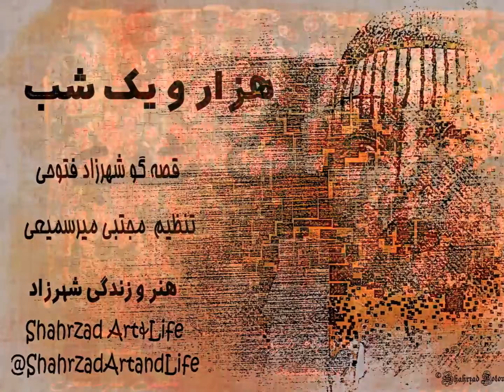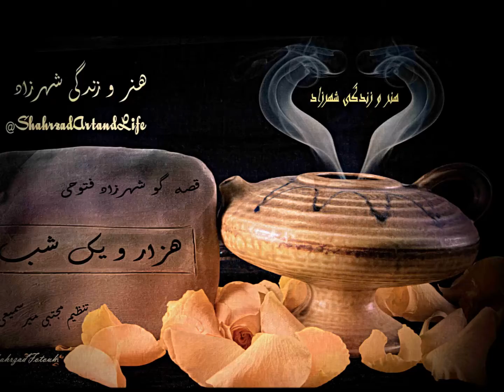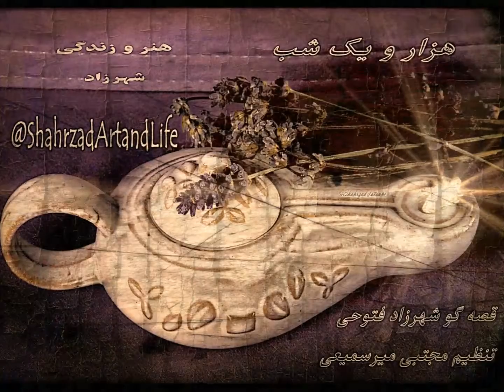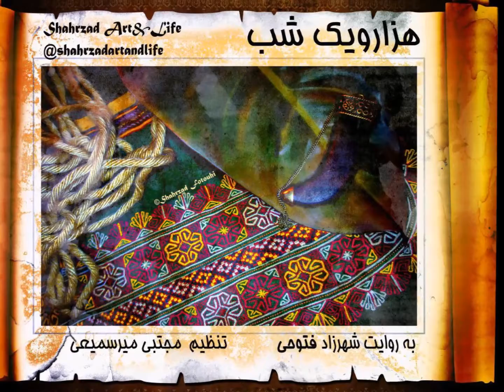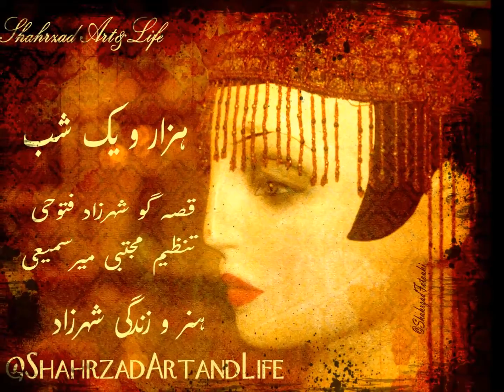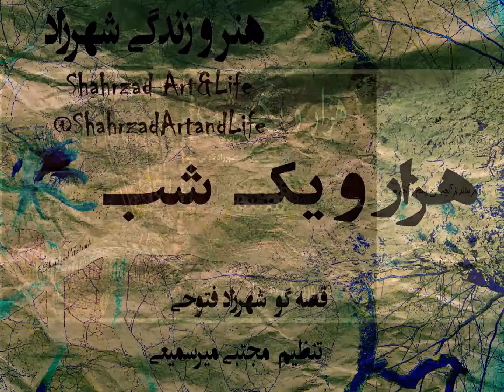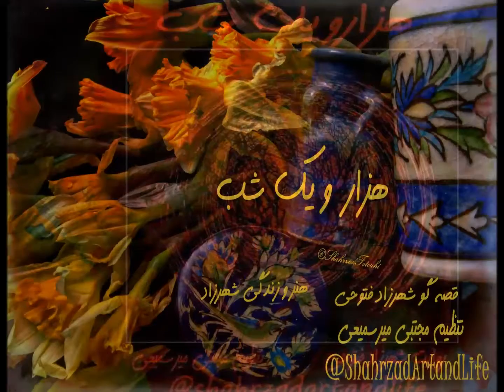هزار و یک شب ۵۸۴ پانصد و هشتاد و چهارم هنر و زندگی شهرزاد قصه‌گو شهرزاد فتوحی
شب پانصد وهشتاد و چهارم     ۵۸۴
حکایت چشمه‌ی جادو
حکایت زن زیبا، مرد جوان و پیرزن

داستان‌ها نمودی از مکاری‌ها و ترفند‌ها و نیرنگ‌ها و تدبیر‌های رنگارنگ آدمیان است، فراموش نکنیم که در دوران‌ روایت چنین داستان‌هایی سخن گفتن از مکرِ زنان شاید بهترین راه برای جلبِ توجه مردان و دنیای مردانه‌ی نیرنگ‌باز بوده است. از پوسته‌ی نام داستان که بگذریم می‌بینیم که چه چنبره‌ی در‌هم‌‌تنیده‌ای از مکر و فریب آدمیان است.
کاش با قصه‌های دیرین چنین بی‌مهر نباشیم
همراه شو، بشنو!
«هزار‌ویک ‌شب»
ترجمه‌ی عبداللطیف تسوجی تبریزی
قصه‌گو
در پادگیر‌های دیگر با جستجوی
هنر و زندگی شهرزاد  بشنوید.
Shahrzad Art&Life
 شاید اگر نیک بنگرید و بشنوید رد و اثر همه این روایت‌های دیرین تاریخ سرگذشت انسان را در هر کنارٰگوشه‌ی این جهان به هزار و یک شکل و رنگ گوناگون باز بشناسید.
بارها و بارها نام هزار‌ویک‌شب و شهرزاد را شنیده‌اید و کم‌وبیش می‌دانید که هزار و یک ‌شب داستان گفته است تا جان از مرگ برهد؛ اگر می‌خواهید نمونه‌هایی از گوناگونی رفتار و منش‌ها و شخصیت‌ها و ماجراهای آدم‌های دنیا را در یک مجموعه داستان بیابید این مجموعه از یکی از دیر‌پا‌ترین و پر‌سابقه‌ترین تجربه‌های آدمیان در تاریخِ زمین است. با شنیدن این داستان‌ها در خواهید یافت که بسیاری از شگفتی‌ها و تخیلات و عجایبی که میلیون‌ها میلیون طرفدار در فیلم و سینما و رسانه‌های این زمانه دارد، از کجا‌ها ممکن است آمده باشد و ما از آن غافلیم، بد نیست گوشه‌ی چشمی به این داستان‌ها بیفکنیم یا در شکلِ ساده‌تر در راه‌و‌بی‌راه، در میانِ همه کارهای روزمره‌ای که ذهن آزاد است و دست و تن گرفتار، آنها را بشنویم.
🌞 یادم هست آن سال‌های جوانی و شور ِ بی‌امانِ تماشای فیلم‌های تارکوفسکی در سینما عصر‌جدید، بهمن‌ماه و سرما و کله‌ای که می‌انباشتیم از هر چیزی که خیال می‌کردیم جهان را نجات خواهد داد، فیلم «ایثار» تارکوفسکی را دیدم، این قسمت آن را در تمام زندگی‌ام فراموش نکردم. این پیگیری و پشتکار و سماجت را در خود در هزاران وجه ریز و درشت زندگی‌ام سر‌سختانه ادامه دادم. این سال‌ها خیلی افسوس می‌خورم که پیگیری و مداومت چقدر در جان ِ آدم‌ها کم‌رنگ است.
...گاهی فکر می‌کنم که اگر من هم دقیقاً کار مشابهی انجام دهم، هر روز، در یک زمان مشخص؛ مثل آیین و عبادت، با یک برنامه بدون بی‌نظمی، هر روز و کاملاً در زمانی مشخص. جهان تغییر خواهد کرد.